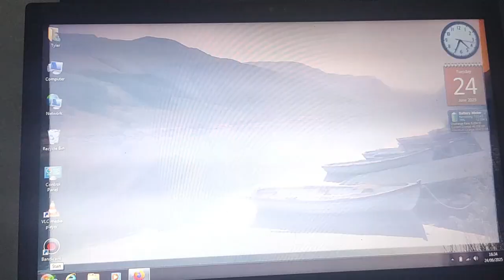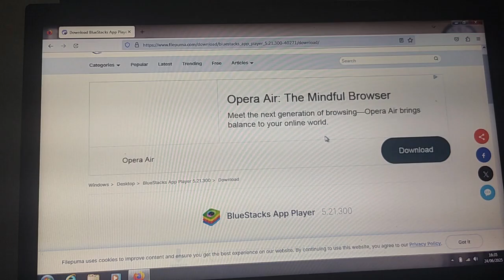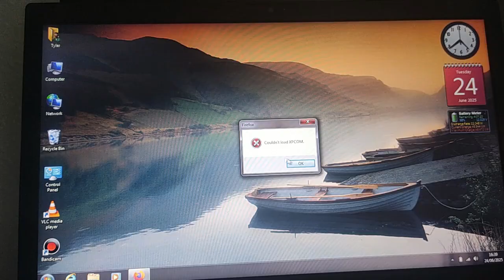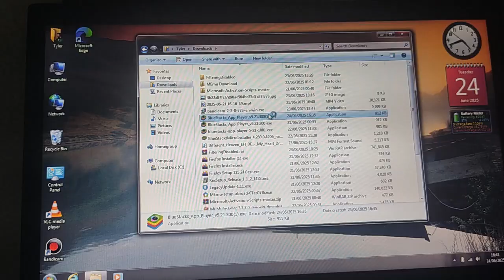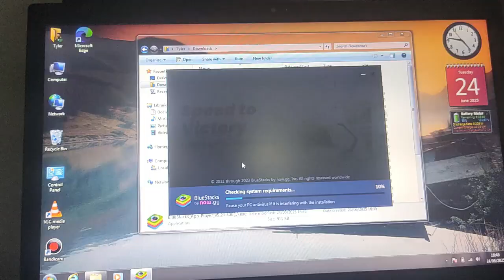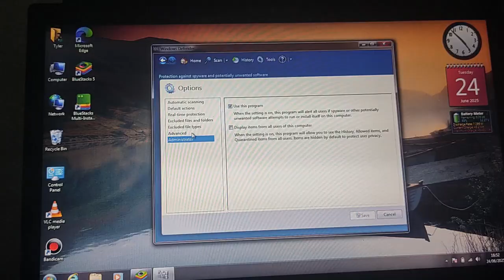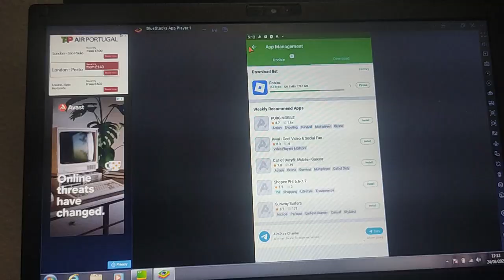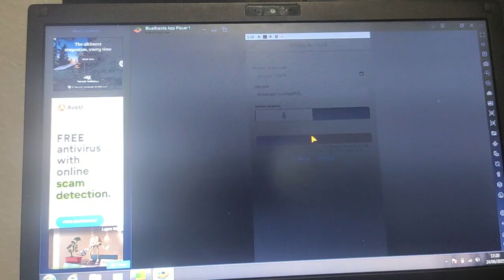Roblox WORKING On Windows 7 In August 2025!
in this video i show a method to play roblox on windows 7 in 2025 using bluestacks and xbox controller drivers